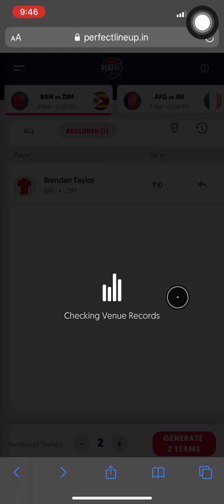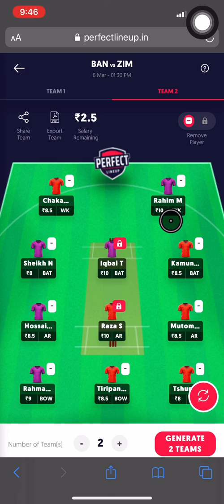AMAZING FEATURE - How to lock (keep) and remove players in your AI-made PerfectLineup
Use to generate your own personalised Dream11 PerfectLineup!

how to win dream11 mega contest
dream11 how to win
how to win money in dream11
how to win dream11 grand league
Category